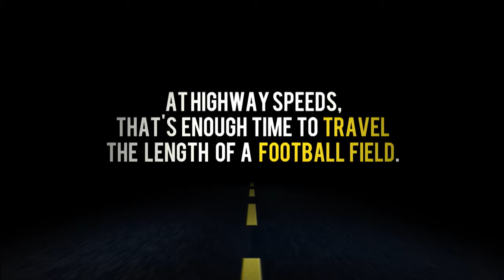Warriors, Duke, MLB, Phil Jackson, Cubs, Mets, Yankees, Harden, Nets | What’s The 411Sports | Ep: 88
In this video recorded on April 4, 2017, the team of Keisha Wilson and Mike McDonald are talking about the outcome of the NCAA Women’s and Men’s Basketball Tournaments, Keisha says the men’s tournament should have been cancelled once Duke lost and the referees mad some bad calls against Gonzaga, and congratulations to Dawn Staley and the South Carolina Gamecocks; Draymond Green of the Golden State Warriors is the gift that keeps on giving; Phil Jackson is the reason the Knicks are in a losing situation according to Scottie Pippen, the new MLB season and the outlook for the Cubs, Mets, and Yankees; Ben McAdoo says Geno Smith could be a head quarterback with the NY Giants; the growth of the Brooklyn Nets; and Tony Romo and Patrick Ewing’s new jobs, as a sports analyst with CBS and head coach of the Georgetown University Men’s Basketball team respectively.